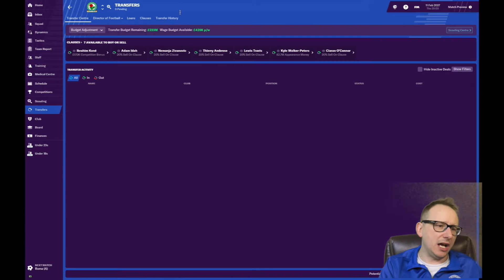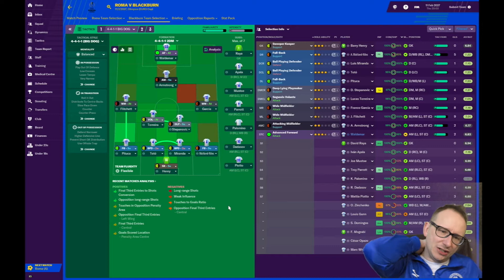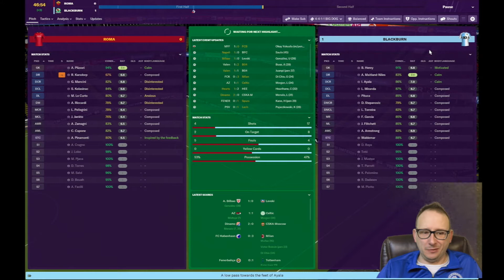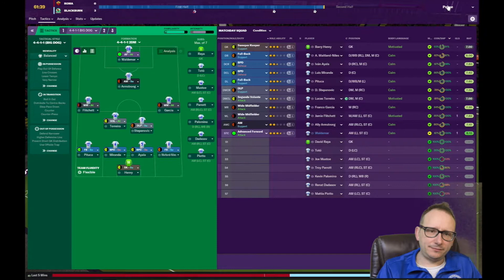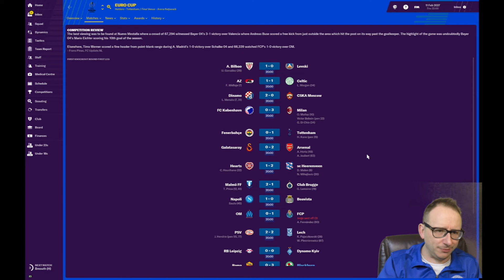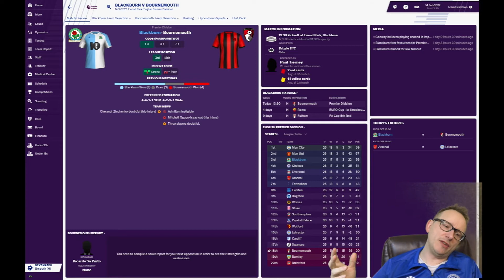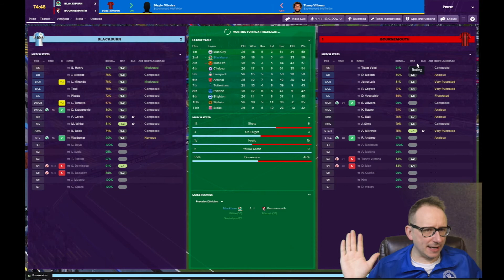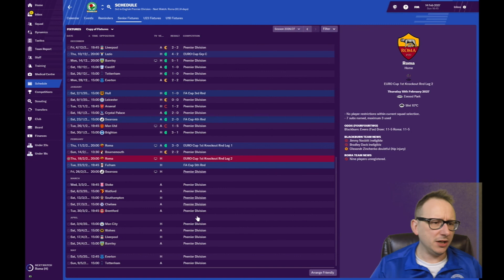FOOTBALL MANAGER 2019 - BLACKBURN ROVERS - EPISODE 110 - MAKE ROVERS GREAT AGAIN